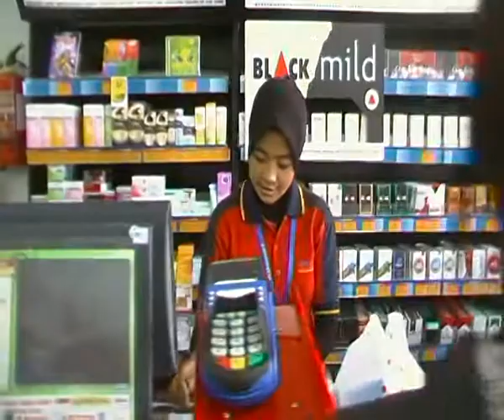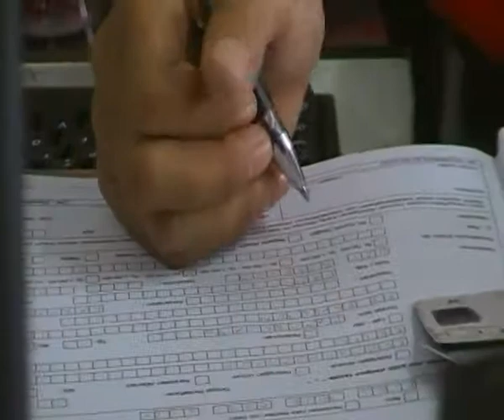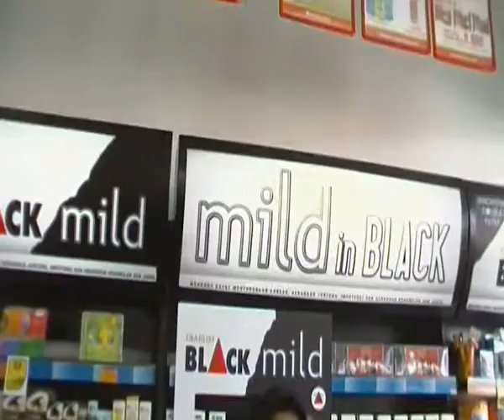Alfamart - Duta A Card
Duta A Card Flazz Alfamart - T461,LABUAN PASAR